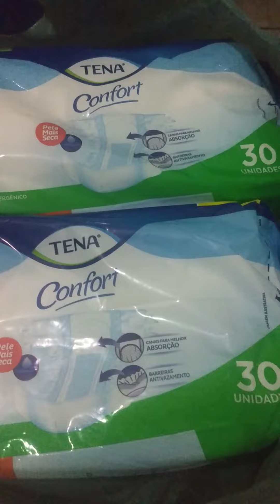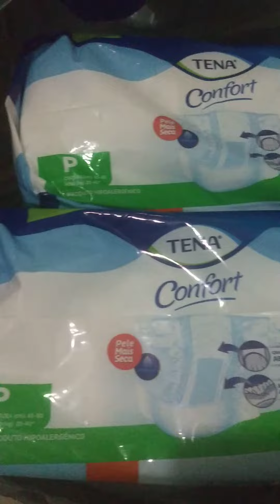fralda do mês para minha filha especial